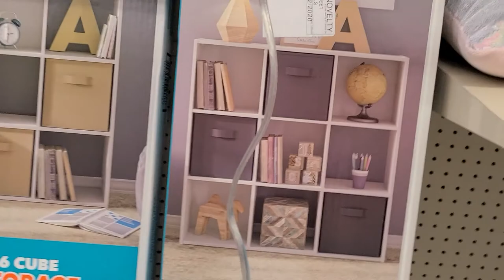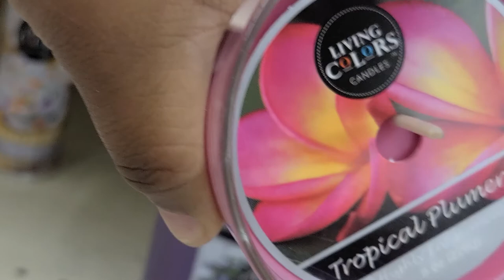Prison life: my daughter brooke shopping for our house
Hello my beauties my duaghter wants to show you all, what she would buy for the new house. This is a day shopping with my love hope you r enjoy. 💘 😻 💜 💛  stay encourage and laughter  is better than pain.